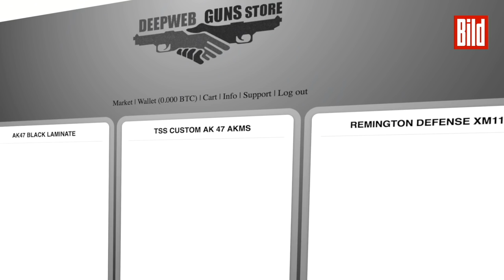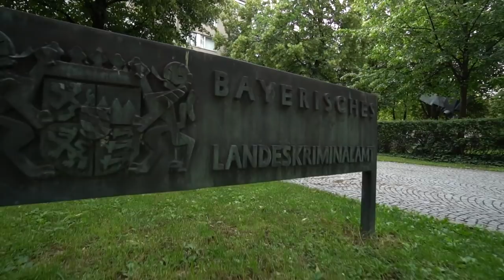Mit diesen Worten begann der Mord an 9 Menschen ... | Waffen im Darknet | Trailer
Schau dir hier die ganze Doku an

Illegale Deals mit gefährlichen Waffen finden in den Tiefen des Internets statt. BILD zeigt am Beispiel des Münchner Attentäters David S., wie gefährlich die Darknet-Geschäfte mit Schusswaffen sind.